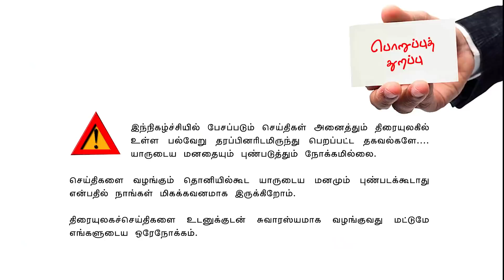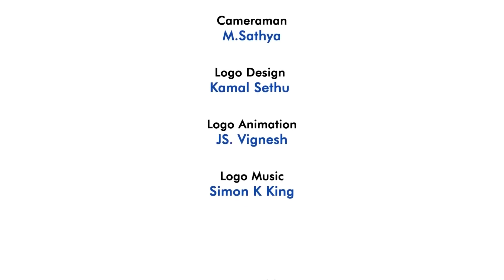Valai Pechu | ஓடிடியில் மீண்டும் சூர்யா படம் | 1458 | 29th July 2021